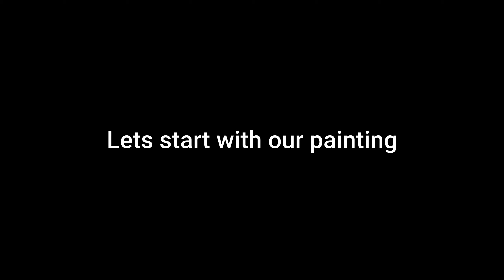Bharat Mata painting ||republic Day painting|| step by step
15th August Indian Flag Drawing 🔷 This topics included : 1. स्वतंत्रता दिवस का चित्र कैसे बनाये. 2. 15 August Drawing Easy. 3. 75th Independence Day Drawing. 4. Independence Day Drawing for Competition. 5. Independence Day drawing for beginners. 6. Independence Day Drawing in School. 7. Independence Day Drawing Ideas. 8. Republic Day Drawing. 9. Independence Day drawing with oil pastels. 10. Independence Day Drawing For Class 1,2,3,4,5. 11. Independence day drawing Painting. 12. Independence Day Drawing Competition ideas. 13. Independence Day Drawing 2021. 14. Independence Day Drawing Images. 15. Happy Independence Day 2021 Drawing. 16. Indian Soldier Drawing in Independence Day. 17. Indian Army Drawing in Independence Day.

watch and learn to draw Bharat Mata step by step. It's a clear cut easy drawing of Bharat Mata for beginners.
Independence Day Drawing|Indian Flag Drawing|Republic Day Drawing|DSR Kids World